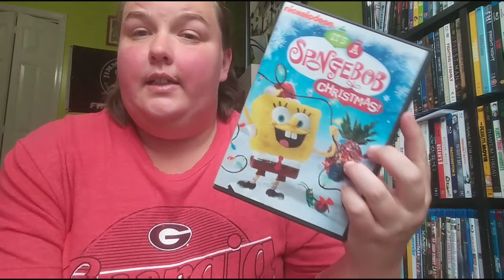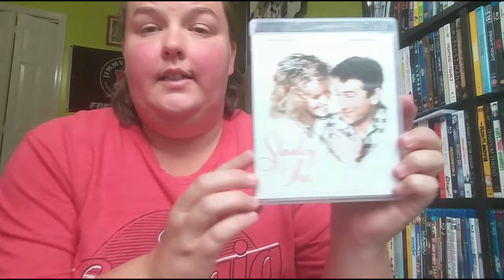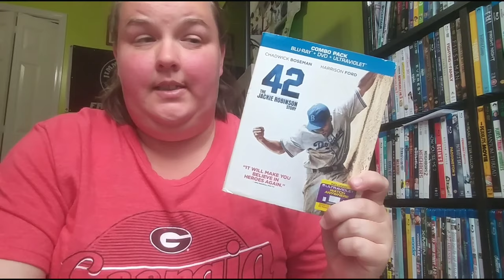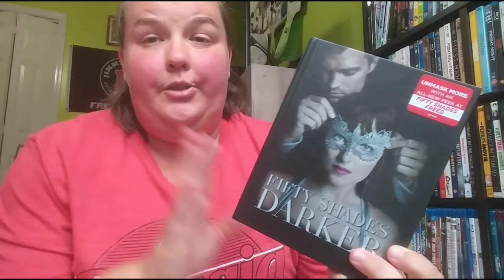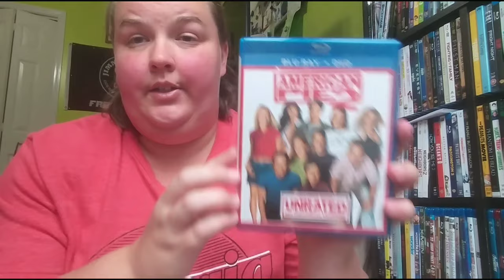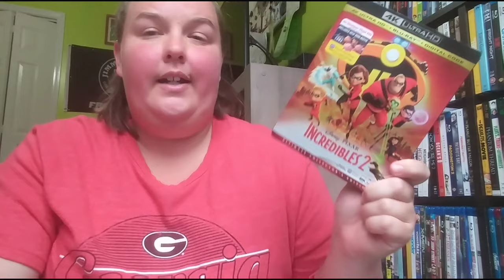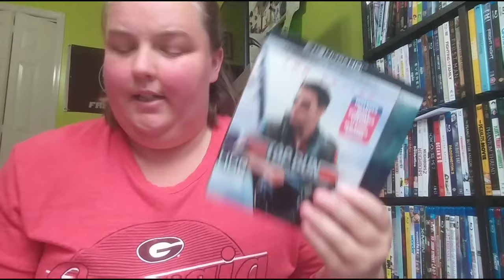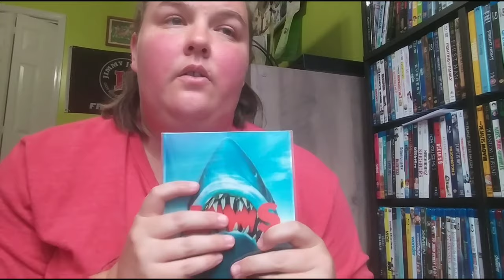Blu-ray Update June 2020!